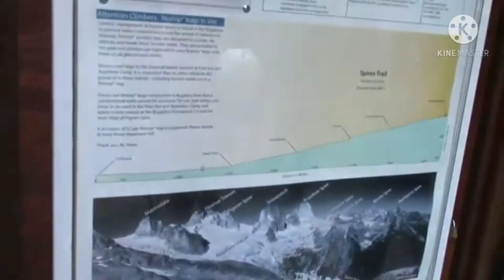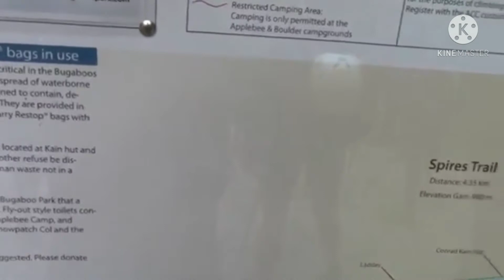Snowpatch Spire and Crescent Spire trip in Bugaboos, climbers, footage from 2017 August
Snowpatch Spire and Crescent Spire  in Bugaboos, climbers, footage from 2017 August